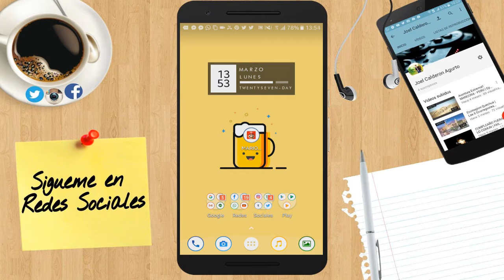Super Mario Run: ¡oficial! Ya llegó a Android y así puedes obtenerlo! - Calderón Creative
No es una broma por Día de los Santos Inocentes, esto es verdad. Parece que Nintendo está próximo a lanzar su nueva aplicación para Google Play, se trata de Super Mario Run, el juego que ha generado división en varios usuarios y que está a punto de aterrizar a todos los dispositivos Android.

Tal como se indica en la página de Google, el juego será gratuito, pero será necesario realizar un pago para desbloquear el resto de mundos, minijuegos y extras. Lo más probable es que la cantidad a pagar sea de 9,99 euros, al igual que en el caso de iOS.